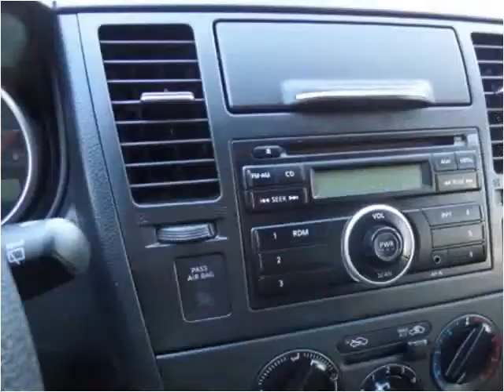2012 Nissan Versa Used Cars La Mesa CA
This 2012 Nissan Versa is available from Baldwin Auto Sales.